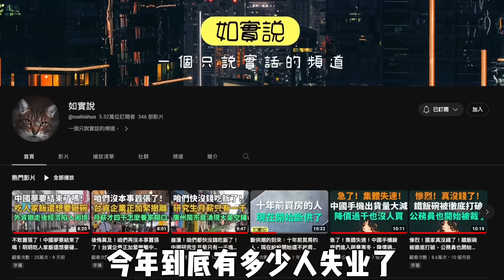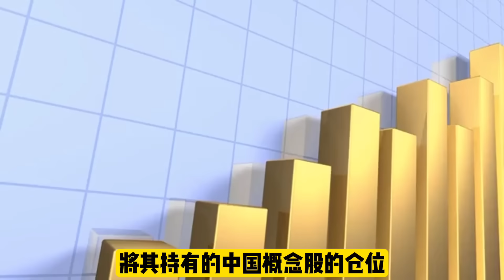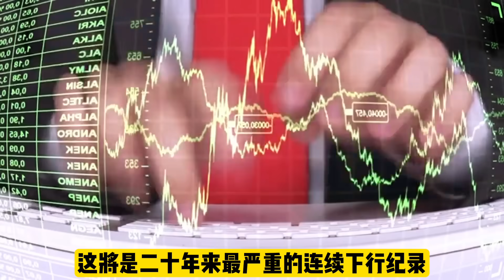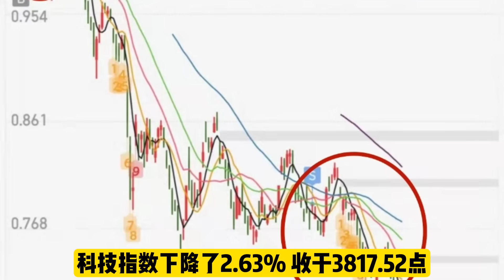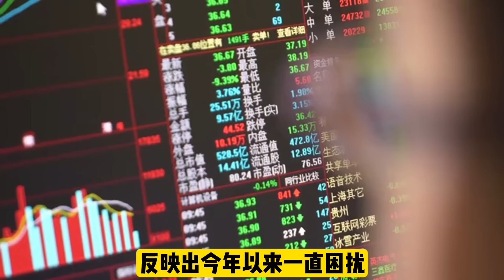中國經濟不能沒有外商！國慶期間生意一片慘淡！北京實體店也扛不住了！倒閉潮即將到來！青年失業率高達50%！沒有外貿訂單，工廠月薪才2500塊怎麼養家糊口！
《中國經濟對外商的依賴：國慶期間生意慘淡，實體店扛不住，倒閉潮即將到來，青年失業率高達50%，工廠月薪不足》

1. 中國經濟不能沒有外商
中國的經濟發展與外商的深度參與密不可分。外商不僅為中國帶來了大量的資本投入，還帶來了技術知識和管理經驗，提升了中國的產業鏈競爭力。然而，近期的經濟形勢顯示，中國經濟對外商的依賴程度可能已到達一個危險的程度。

2. 國慶期間生意一片慘淡
一向是消費高峰的國慶期間，今年的生意卻異常慘淡。無論是飲食、旅遊還是零售業，都遭遇了前所未有的低迷。這反映出中國經濟正面臨嚴峻的內需壓力。

3. 北京實體店也扛不住了
在這種經濟氛圍下，北京等一線城市的實體店也開始扛不住壓力。從高檔的購物商場到街頭的小商販，都有倒閉的風險。這可能預示著一輪更大規模的倒閉潮。

4. 倒閉潮即將到來
隨著經濟困難的持續，倒閉潮可能即將到來。這不僅將導致企業的破產，還將帶來大量的失業問題。這對中國的社會穩定將是一個巨大的挑戰。

5. 青年失業率高達50%
在這種情況下，青年失業率已經高達50%。這是一個驚人的數字，表明了中國經濟的嚴重問題。這也將對中國的未來發展產生重大影響。

6. 沒有外貿訂單，工廠月薪才2500塊
外貿是中國經濟的重要支柱之一。然而，由於外商的撤退和外貿訂單的減少，許多工廠的月薪已經降低到只有2500塊。這對廣大的工人階級來說，已經遠遠不能維持基本的生活。